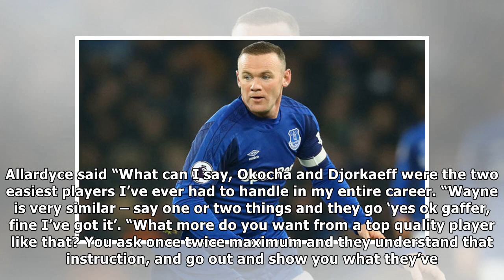Everton news: wayne rooney and toffees are the perfect match - sam allardyce| NEWS TODAY TV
GETTYEverton star Wayne Rooney has improved ever since the arrival of Sam AllardyceThe Everton star was on the mark in Monday’s 31 win over Swansea making it 11 goals for the season for the 32yearold.